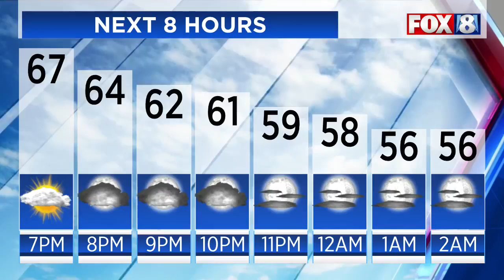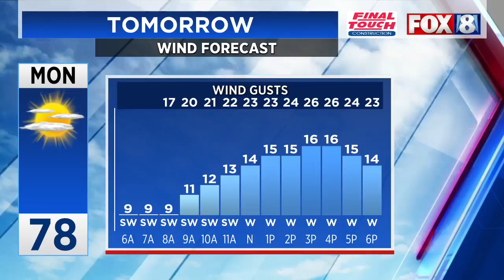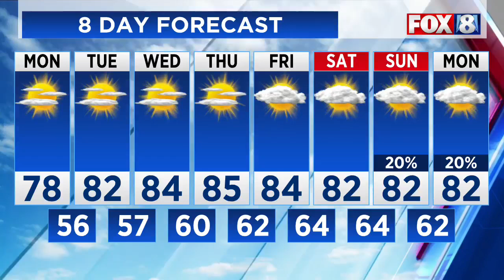Live Weather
Our Taste Of Fall Weather Is Almost Over. FOX 8's James Parish Shows Us When Warmer Temperatures Will Return.